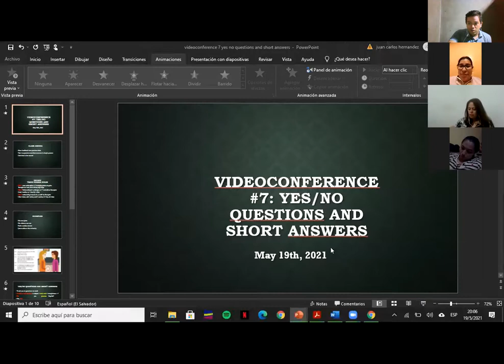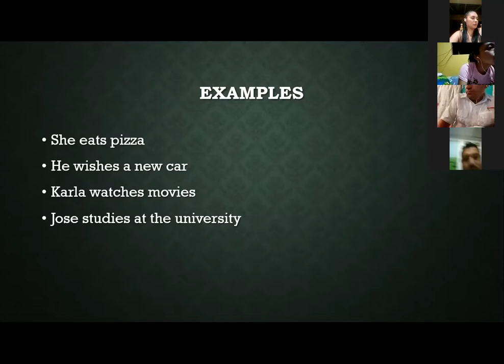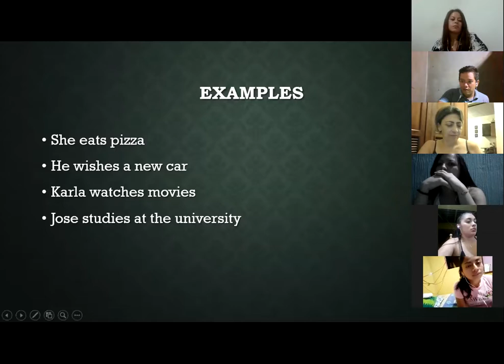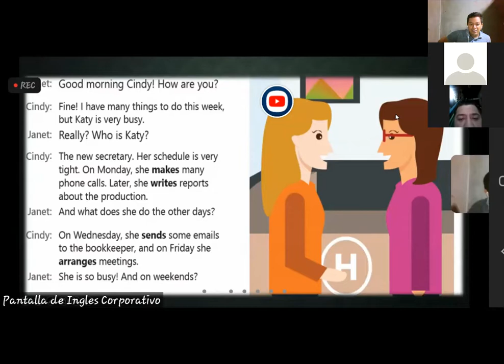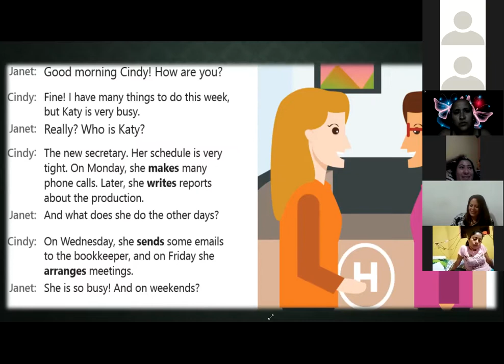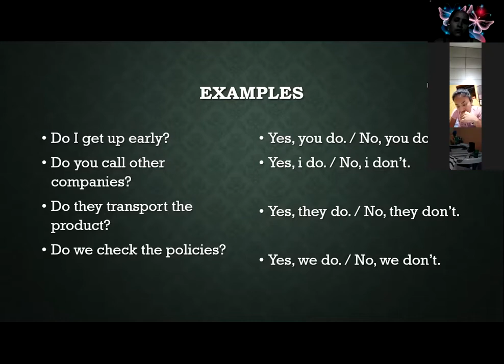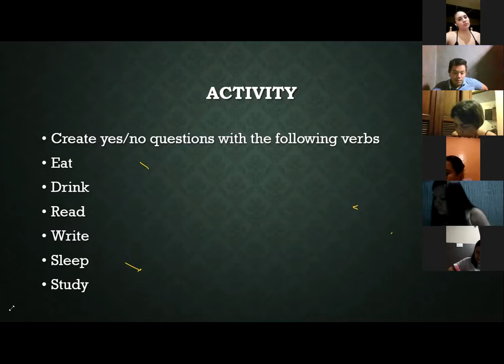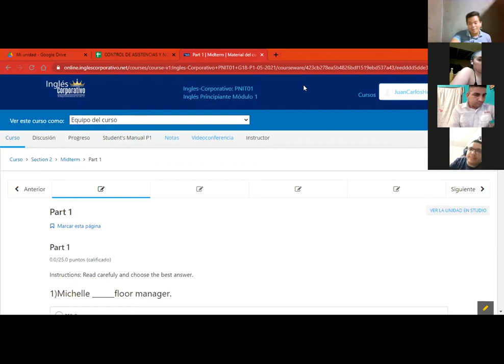Videoconferencia #7 Yes No Questions and short answers